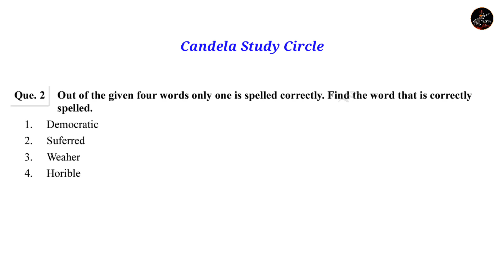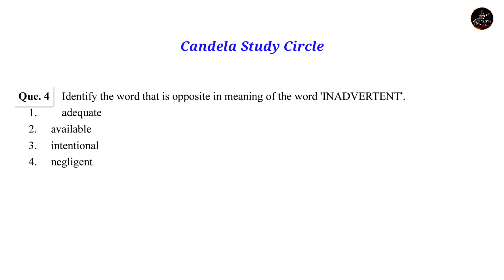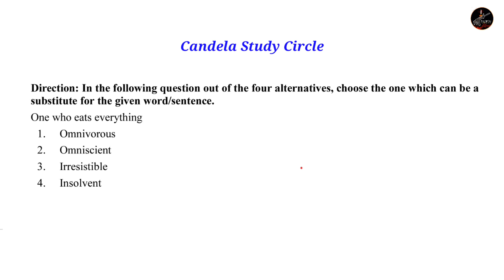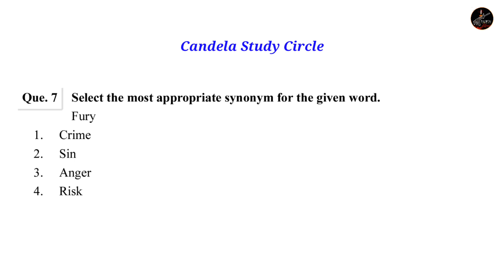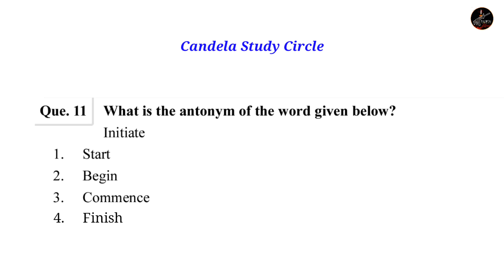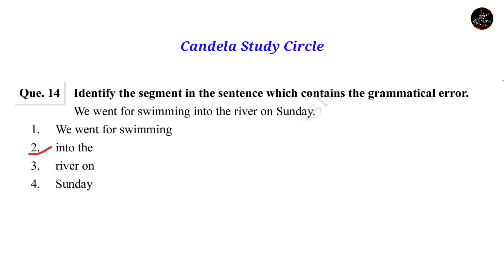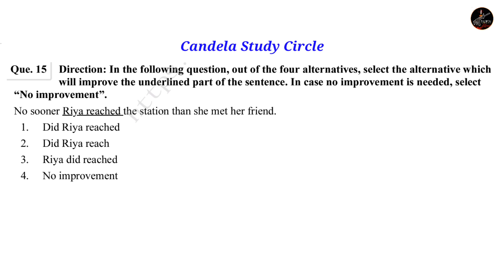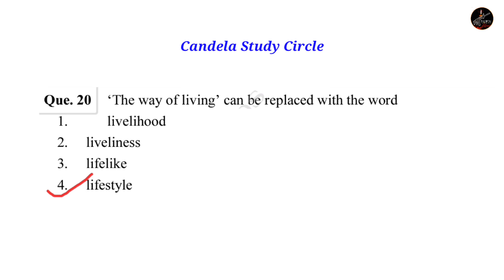Air force Agniveer Previous year Question English| Group X & Y | Candela Study Circle